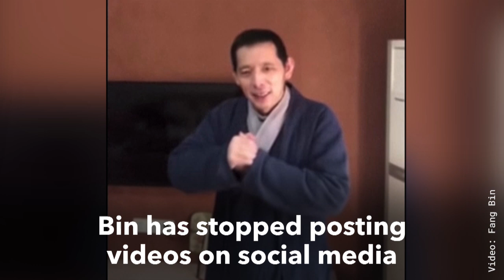Has a 2nd Citizen Journalist Gone Missing in Wuhan?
A citizen journalist reporting on the epidemic in Wuhan has disappeared, activists said, the second to vanish in days amid tightening controls on information in China.

Fang Bin, a seller of traditional Chinese clothing, stopped posting videos or responding to calls and messages on Sunday, said activists Gao Fei and Hua Yong, citing Fang's friends. His phone was powered off Wednesday.

Another citizen journalist, Chen Qiushi, vanished on Friday. Non-sanctioned storytelling by Chen, Fang and others about the epidemic had been challenging the ruling Communist Party's tightly policed monopoly on information on an unprecedented scale.

Fang had posted videos online of in Wuhan's overcrowded hospitals, including relatives mourning their deceased relatives and patients lying in hospital beds.

The death of a Wuhan doctor last week sparked outrage over government attempts to suppress speech, and its consequences. Police had accused Dr. Li Wenliang of spreading rumors after he raised alarm in December about the outbreak, chilling discussion of the virus threat.

Li's death emboldened Fang to criticize the Chinese government even more frankly. The day after Li's death, Fang broke down in front of the camera.

"Li Wenliang died," Fang said, spreading his arms. Tears began welling in his eyes, and Fang began to sniffle. He turned away from the camera. "I'm sorry," he said, his voice quivering.

"Today's pneumonia, the epidemic in Wuhan, is not just a natural disaster but a man-made one – even more so a man-made one," Fang said. "They covered it up, they muffled Dr. Li Wenliang."

Fang told the AP in an interview on February 7 that police were stationed by his apartment, and that he was worried it was only a matter of time before he would be detained again.

"The root cause of the virus is tyranny. Everyone must understand this clearly," Fang said. "Only by eradicating tyranny can we completely eradicate the virus."

The last video he posted was of a piece of paper reading: "All citizens resist, hand power back to the people." That day, he vanished.